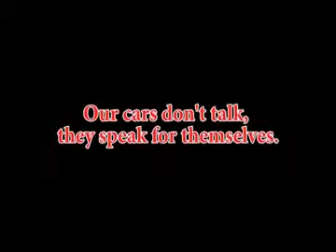2003 Ford F-150 FX4 @ Thoroughbred Ford Barry Road - Kansas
2003 Ford F-150 FX4. 118,652 miles.